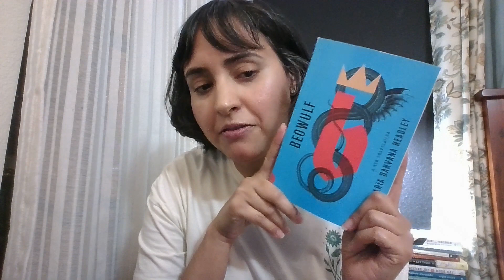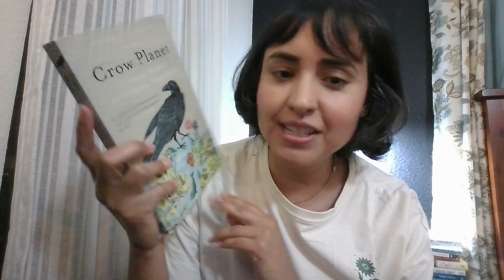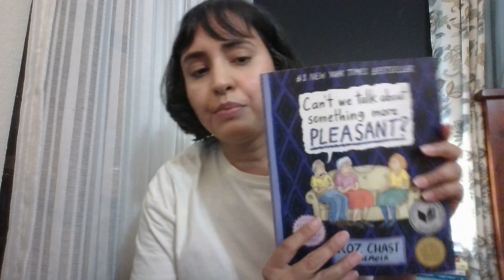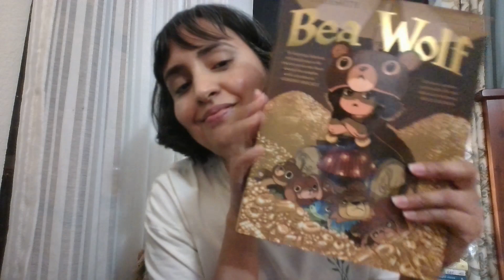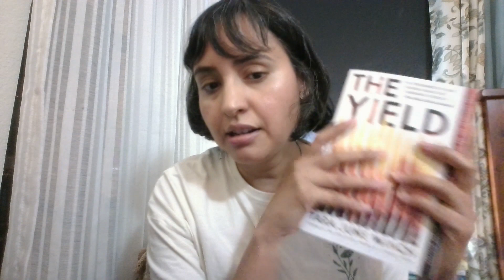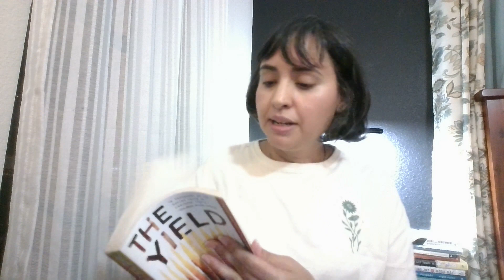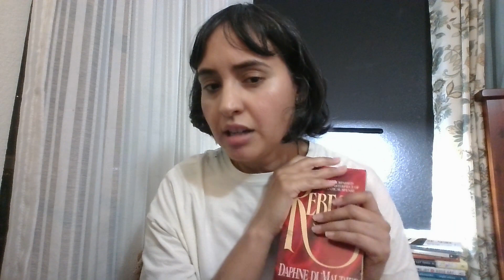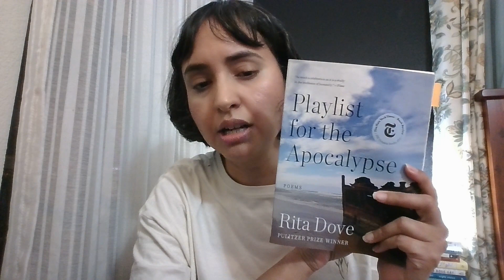WARNING: THIS VIDEO CONTAINS SPOILERS FOR REBECCA: November Reading Update & Bookish Check in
Hi!  Welcome to Books & Bocadillos!  Thank you so much for stopping in...

In this video, I am chatting about recent reads I want to talk about and what I'm currently reading.  I'm a slow reader and a re-reader so I prefer this kind of chatty format to talk about what I've read since the last time I checked in.  When discussing Rebecca, I shared thoughts that could be spoilers and did not realize I'd done so until after I hit publish.  Please be mindful in watching.

Here are the books mentioned in this video:
Recent Reads:
Bea Wolf by Zach Weinersmith and art work by Boulet  (5 stars)
The Yield by Tara June Winch (5 stars)
Rebecca by Daphne Du Maurier (3 stars)
--Books I Want to Read in conversation/contrast with Rebecca:
Starling House by Alix E. Harrow
The Hacienda by Isabel Canas
--Books I've Read that are Rebecca-esque in theme:
Jane Eyre by Charlotte Bronte (4 stars in my first read-through...want to re-read this soon so rating might change...)
Mexican Gothic by Silvia Moreno Garcia (4 stars)
The Lottery by Shirley Jackson (4 stars)

Current Reads:
Beowulf - New Translation by Maria Dahvana Headley
The Hurting Kind poems by Ada Limon
Playlist for the Apocalypse poems by Rita Dove
What God Is Honored Here?  Writings on Miscarriage and Infant Loss by and for Native Women and Women of Color by Shannon Gibney and Kao Kalia Yang
Crow Planet by Lyanda Lynn Haupt
Can't We Talk About Something More Pleasant by Roz Chast
--reminds me of Relish My Life In The Kitchen by Lucy Knisley
--from 1,000 Books to Read Before You Die, A Life Changing List by James Mustich
***I forgot to mention that I'm still reading/more than half way through  Nuestra Parte de Noche by Mariana Enriquez (audiobook)

Poetry Side Dish:
Little Town poem from Playlist for the Apocalyse by Rita Dove, p.25

Podcasts mentioned:
Novel Pairings
Bookworm by KCRW

Bookish Delights:
Fabulously Flat Paper Pens

Cozy Drink of the Day:  chai latte with macadamia nut milk

Maria Andrea